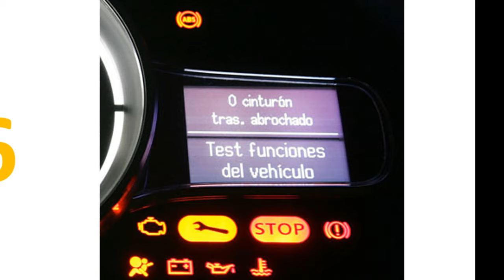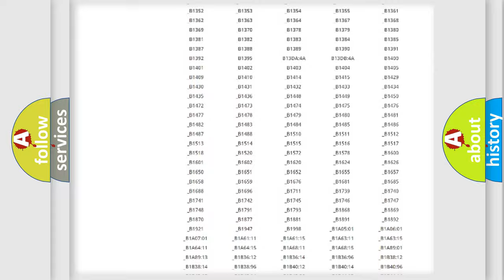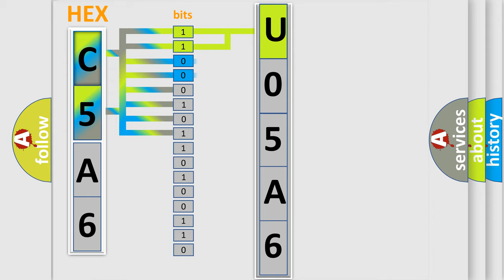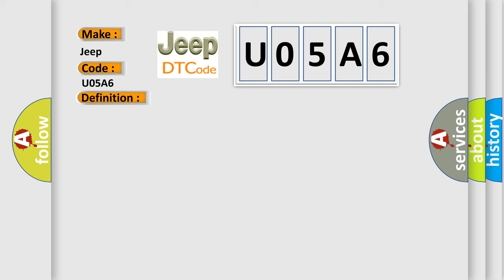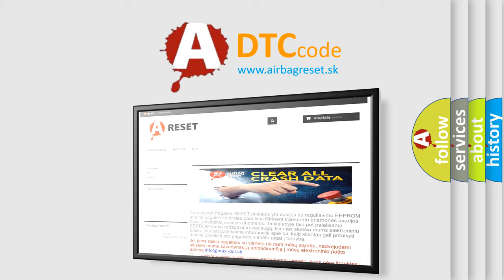DTC Jeep U05A6 Short Explanation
Contents:
0:21 Basic DTC analysis according to OBD2 protocol standard.
1:48 Insight into programming
2:58 A diagnostically understandable description of the Diagnostic Trouble Code
3:05 Basic error definition

Make:
Jeep
Code:
U05A6
Definition:
Powertrain Control Malfunction
Description: